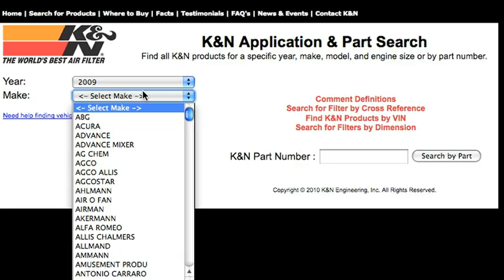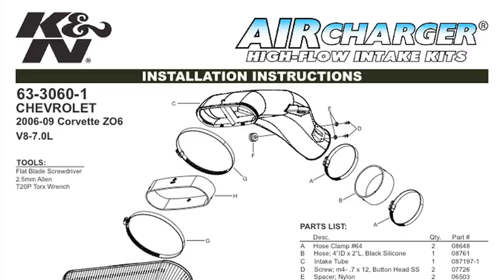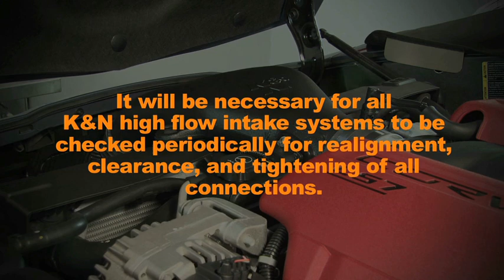Corvette Z06 7.0L [#63-3060-1] Air Intake Installation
See how easy it is to add more performance to the 2006, 2007, 2008 and 2009 Chevy Corvette Z06 with the 7.0L engine.

K&N dynamometer tests show a 27.22 horsepower gain with use of this K&N air intake modification.

K&N 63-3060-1 fits the following:
2009 CHEVROLET CORVETTE Z06 7.0L V8
2008 CHEVROLET CORVETTE Z06 7.0L V8
2007 CHEVROLET CORVETTE Z06 7.0L V8
2006 CHEVROLET CORVETTE Z06 7.0L V8

Check for more info and an up to date list of models this air intake fits

K&N® is the world's leading manufacturer of washable performance air filters and cold air intake systems.

The world-famous High-Flow Air Filter™ was pioneered by K&N in 1969, and features an innovate design of layered, oiled cotton media to effectively capture dust, dirt, and contaminants—offering top-quality filtration.

Since that time, K&N has grown into a world-class automotive technology company, selling air filters, cabin air filters, oil filters, and air intakes in over ninety countries—with nearly 10,000 unique products for cars, trucks, motorcycles, outdoor equipment, and industrial applications.

With a strong Consumer Protection Pledge and industry leading warranties, K&N commits to quality, reliability, and customer satisfaction.

Whether you’re looking for an air filter upgrade for your Ford Mustang, a new air intake system for your Chevy Silverado, or an Electronic Carburetor Injection system for your classic Pontiac GTO, you’re sure to find high-quality parts from K&N to propel your vehicle’s performance to the next level. to find all of the parts available for your unique application!